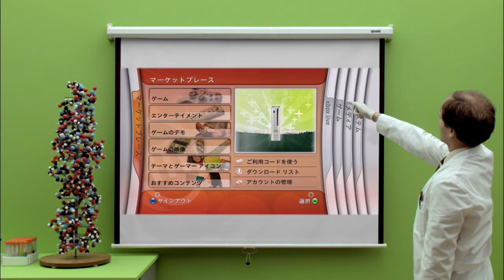Xbox Live Arcade Compilation Disc Welcome Video - Japanese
Extracted directly off the Xbox Live Arcade Compilation Disc for archival purposes. Enjoy!